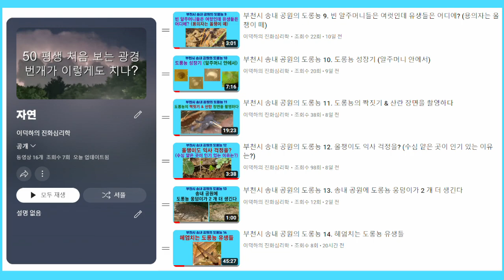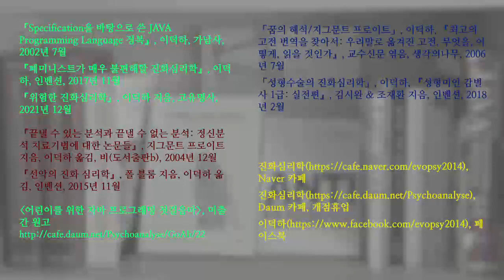부천시 송내 공원의 도롱뇽 15. 올챙이 때문에 화들짝 놀라는 도롱뇽 유생; Korean salamander 15. Startled salamander tadpoles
도롱뇽 유생이 올챙이 때문에 화들짝 놀라는 듯한 장면입니다. 뇌 회로의 수준(심리기제의 수준)에서도, 진화의 수준(선택압의 수준)에서도 인간이 놀라는 것과 상당히 비슷한지도 모릅니다. 함부로 의인화를 해서도 안 되지만, “과학적 의인화”의 가능성을 함부로 무시해서도 안 됩니다.